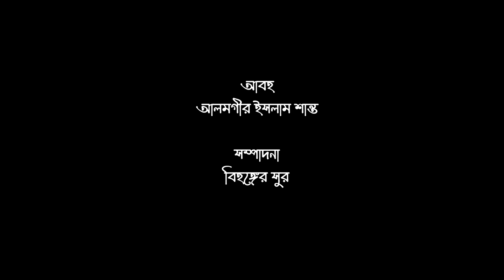উদীচীউষা • আবু জাফর মোঃ ছালেহ্ এর কবিতা • আবৃত্তি- মাহবুবুর রহমান টুনু • Mahbubur Rahman Tunu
কবিতা • উদীচীউষা।
কবি • আবু জাফর মোঃ ছালেহ্।
আবৃত্তি • মাহবুবুর রহমান টুনু ।
সম্পাদনা • আলমগীর ইসলাম শান্ত।

Poem • Udichiusha
Poet • Abu Zafar Muhammad Saleh
Recitation • Mahbubur Rahman Tunu
Editor •  Alamgir Islam Shanto